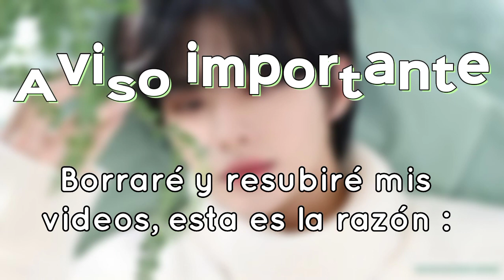¡AVISO IMPORTANTE! - Borraré y resubiré todos mis videos.